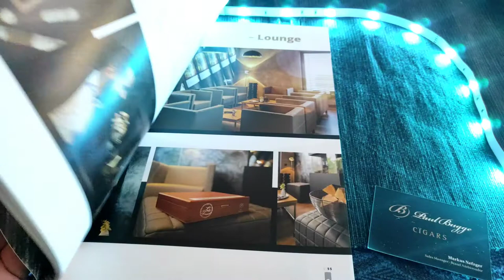Leonel Rare Robusto | Zigarren Review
und hier eine leckere Nicaragua Puro von Leonel für 6€.

erhältlich im Paul Bugge Store.

Wenn ihr mich unterstützen wollt, wäre ich dankbar